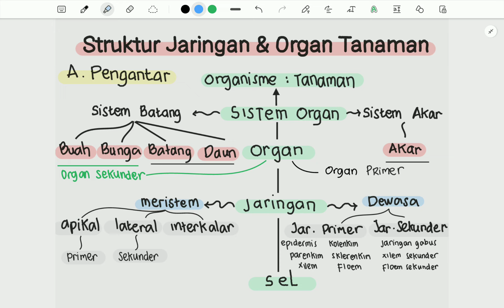Jaringan dan Organ Tanaman: Pengantar | Biologi | Alternatifa